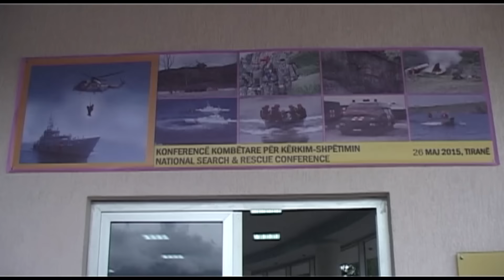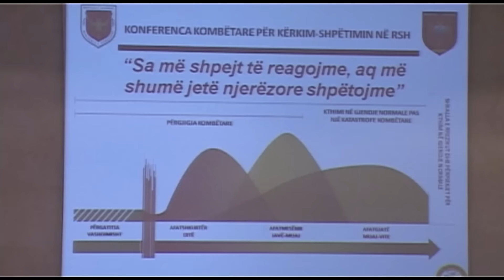Konferencë Kombëtare për Kërkim - Shpëtimin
Në auditorin e Ministrisë së Mbrojtjes u zhvillua sot Konferenca Kombëtare me temë “Shërbimi i Kërkim - Shpëtimit në Republikën e Shqipërisë”. Në këtë konferencë ishin të pranishëm: zëvendësministri i Mbrojtjes, z. Petro Koçi, shefi i Shtabit të Përgjithshëm, gjeneralmajor Jeronim Bazo, zëvendësministri i Punëve të Brendshme, z. Ilirian Mustafaraj, deputetë të Komisionit Parlamentar të Sigurisë, autoritete të pushtetit vendor, atashe ushtarakë të akredituar në vendin tonë, përfaqësues të lartë të institucioneve qendrore dhe akademike që kanë lidhje më këtë çështje, delegacione nga vendet fqinje etj.
Qëllimi i konferencës ishte inicimi i punës për hartimin e planit kombëtar, si një dokument kryesor që parashikon detyrat e përgjegjësitë e çdo institucioni shtetëror dhe subjekti privat në RSH për organizimin, planëzimin, koordinimin, mbështetjen dhe kryerjen e operacioneve të kërkim - shpëtimit në hapësirat territoriale tokësore e detare të Shqipërisë, si dhe vendeve partnere në rajon.
Konferenca nisi me një spot sensibilizues dhe dokumentar të shkurtër, ku u evidentuan disa nga momentet kryesore të operacioneve të kërkim - shpëtimit (SAR)gjatë viteve të fundit në vendin tonë. Fjalën e hapjes  e mbajti gjeneralmajor Jeronim Bazo, i cili, ndër të tjera, theksoi se, në çdo rrethanë, do të isha i pranishëm në një veprimtari të tillë, por në rastin konkret, jam këtu edhe për faktin se është përgjegjësi e institucionit që drejtoj dhe funksionit që ushtroj për të koordinuar e drejtuar në nivel kombëtar operacionet e kërkim - shpëtimit. Gjeneralmajor Bazo vuri në dukje faktin që gjatë diskutimeve të kësaj konference theksi duhet të vihet në identifikimin e mënyrës më të mirë për të vënë në jetë ligjin që kemi për SAR.
Zëvendësministri i Mbrojtjes, z. Petro Koçi, duke përshëndetur në emër të ministrit të Mbrojtjes, znj. Mimi Kodheli, vuri në dukje se kjo konferencë bashkon komunitetin e angazhuar në operacionet e kërkim - shpëtimit për të ndarë përvojën, për të zbatuar mësimet e nxjerra dhe për të diskutuar mbi sfidat e zhvillimit të kapaciteteve, përgatitjen, shpëtimin dhe evakuimin e personave në rrezik për jetën. FA, së bashku me institucionet e tjera shtetërore, kanë zhvilluar një sërë operacionesh të kërkim - shpëtimit, të cilat kanë nxjerrë në pah mundësitë e kapaciteteve tona ushtarake, por edhe mangësitë dhe hapësirat për përmirësim. Operacioni në ndihmë të tragetit “Norman Atlantik”, vitin e kaluar, apo përballja me situatën e krijuar në fund të shkurtit dhe fillim të marsit, në jugperëndim të vendit ishin shembujt që solli zëvendësministri Koçi në fjalën e tij si operacione të kryera në vështirësi në shpëtim të jetës së njerëzve, duke nënvizuar se “Ato kanë demonstruar aftësi dhe kapacitet, duke nxjerrë në pah edhe nevojën për bashkëpunim më të ngushtë ndërmjet strukturave shtetërore”.

Më pas, Konferenca Kombëtare për Kërkim - Shpëtimin i vijoi punimet në panele. Paneli i parë me moderatorë zëvendësministrin e Mbrojtjes, z. Petro Koçi diskutoi për Sistemin e Kërkim - Shpëtimit në Republikën e Shqipërisë, ndërsa paneli i dytë me moderator shefin e Shtabit të Përgjithshëm të FA, gjeneralmajor Jeronim Bazo, diskutoi për planëzimin dhe drejtimin e operacioneve të kërkim - shpëtimit. Në të dy panelet u mbajtën rreth 12 kumtesa. Në fund u bënë komentet mbyllëse dhe rekomandimet për të ardhmen.